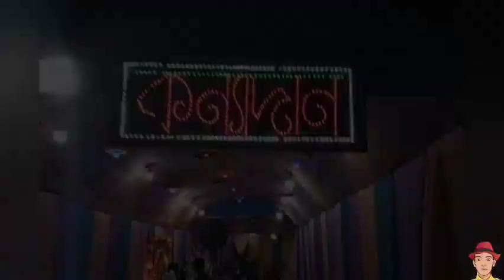Amar Didir Biye || আমার দিদির বিয়ে আপনারা সবাই দেখুন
Vlog 94

Watching Now My Vlog Video,

Sourajith Dhar Vlogs